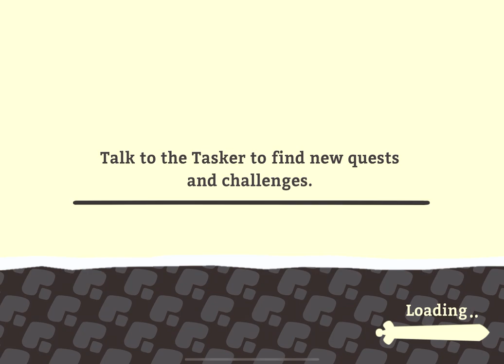Slash Quest! - Apple Arcade [No Commentary] 03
The Queen’s evergrowing talking sword is lost in a faraway land. Luckily you showed up to wield it back to the castle. You do know how to swing a sword, right? Right?!

Forget your power fantasy. Slash Quest’s simple yet unfamiliar controls will put you in the shoes of an unlikely knight with a big heart, an even bigger weapon, and absolutely zero skills. But worry not! Just like Shep and Swordie’s friendship, before you know it everything will feel right and everyone will be counting on you to save the Queendom.

Features:

- Unique growing sword mechanic!

- Customizable Controls

- 12 Unique Levels

- Unique Boss Fights

- 8 Lovely Characters and story

- Dozens of side quests and challenges

- 12 upgradable skills to customize your gameplay experience

- 20+ Collectable Cosmetic items

- Engaging Mini Games and Game Center Leaderboards Integration

- Original soundtrack by Breakmaster Cylinder